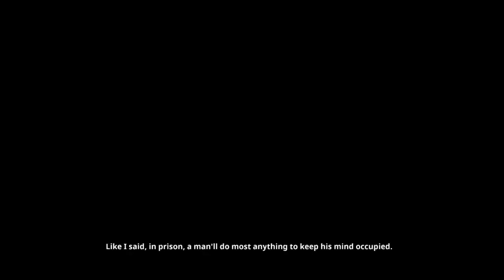Randal's Monday Walkthrough English Part 27 - Day 6 Gardening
Randal's Monday Walkthrough English Part 27 - Monday 6 Gardening